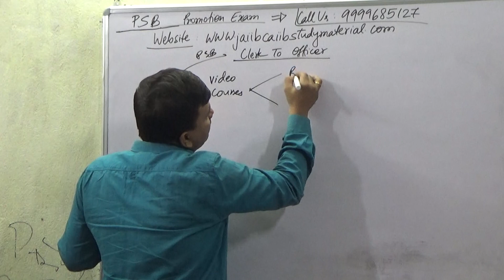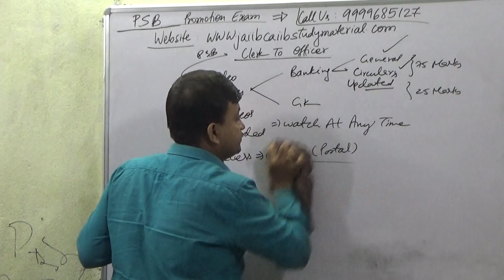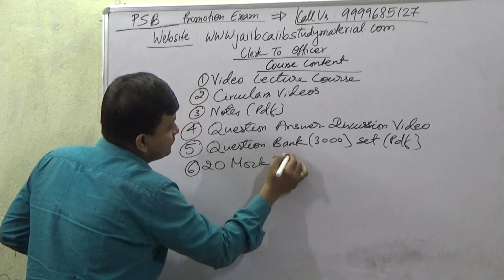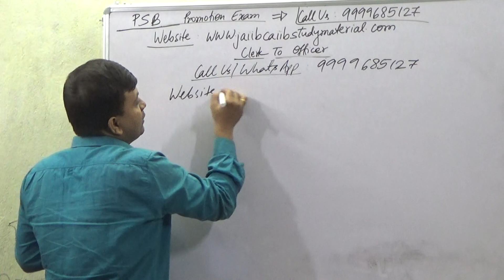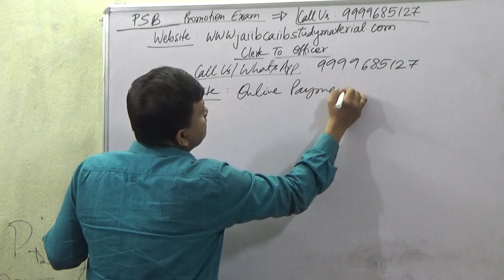[PSB] Punjab And Sindh Bank Promotion Exam Clerk To Officer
Buy [PSB] Punjab And Sindh Bank Clerk to Officer Promotion Exam Video Lecture Course = Rs 2000/-